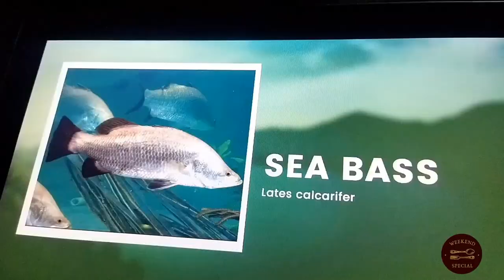VGP Marine Kingdom|VGP Aquarium|Scuba diving|underwaterworld|India's first walk through aquarium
@WeekENd Special

"Have a Colourful WeekENd 😎!"...

WELCOME TO VGP MARINE KINGDOM

  The Marine Kingdom is the fourth in the many kingdoms unveiled by VGP. This is India’s first and largest walk-through aquarium housing everything from small to big aquatic animals. The animals here are housed in life-size tanks and over-head aquariums to give you a larger-than-life experience. So welcome to VGP Marine Kingdom, and while you are here, don’t forget to meet the sharks.

  VGP brings exotic marine life on land
The ultra-modern aquarium is the first of its kind in India with an underwater tunnel that is similar to the one in Sentosa, Singapore, and other aquariums in the world.

 As sharks swim overhead
  The city’s new aquarium claims to be India’s largest and is home to lobsters, stringrays and painstakingly sourced indigenous fish

Aquarium
5 HABITAT ZONES
200 + Species
Scuba Diving
Candle Light Dinner
Banquet Halls
Birthday Celebrations
ECR , Chennai.